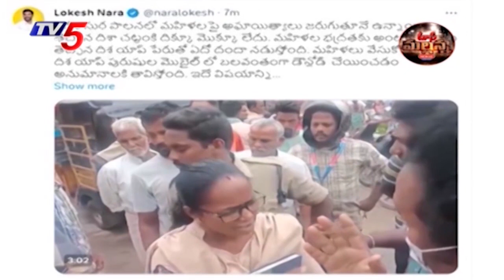మొగోల్లకు దిశా యాప్ ఏంటి జగన్..? DIsha APP | AP Police Attack On Army Jawan | TV5